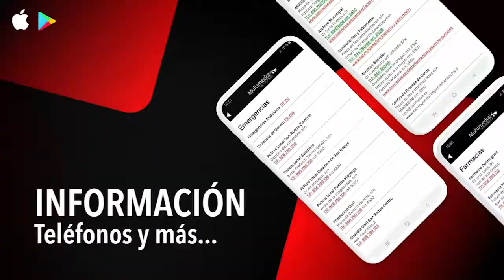NOTICIA GOLF 19 MAYO 2021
Rafael Correro y Adriana Varo, de La Cañada, triunfan en el torneo del Pequecircuito de golf correspondiente a la Zona C

El Club de Golf El Candado de Málaga ha sido el escenario del torneo del Pequecircuito correspondiente a la Zona C que se ha celebrado este pasado domingo. Los alumnos de la Escuela Municipal de Golf La Cañada, de San Roque, han vivido una sensacional jornada disfrutando al máximo de su deporte favorito, pese a las altas temperaturas.